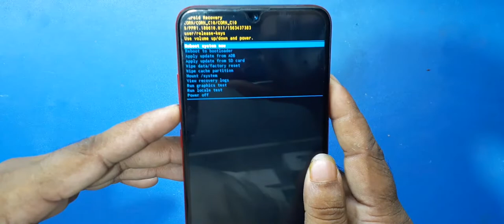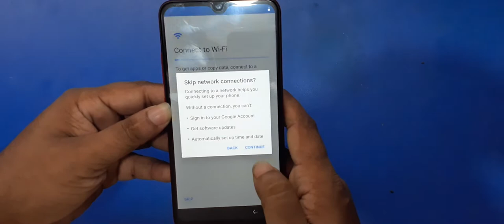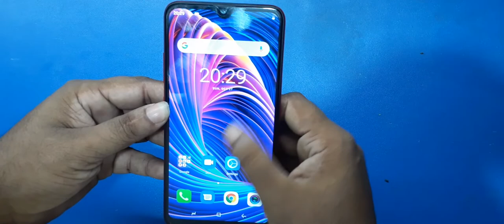CORN C10 Hard Reset Pattern Remove Face unlock 1000%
CORN C10  Hard Reset